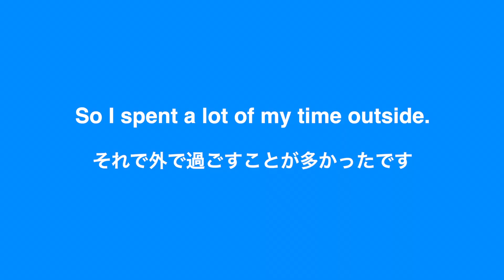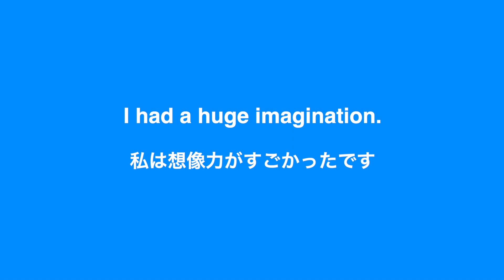【英語リスニング】「外で過ごす事が多かった」を英語で言うと？